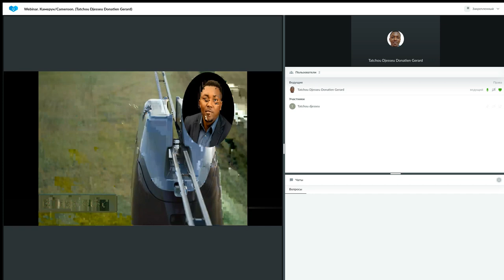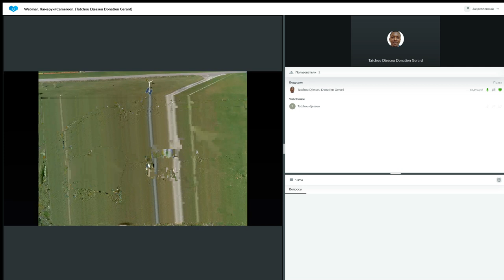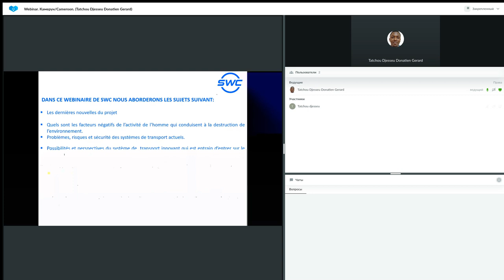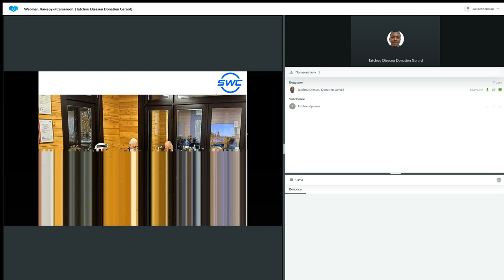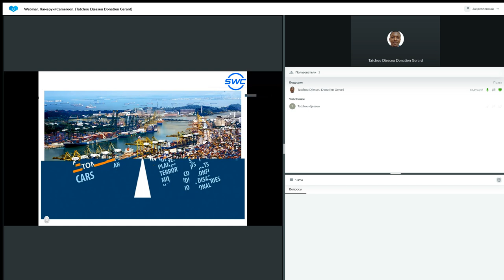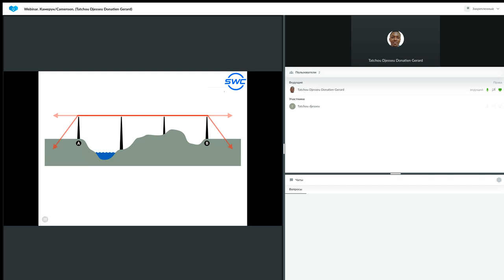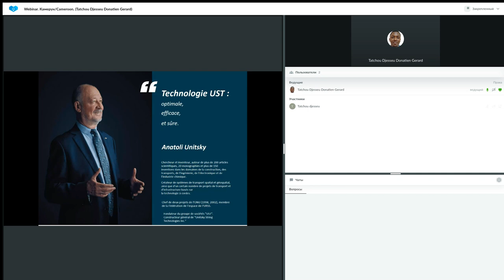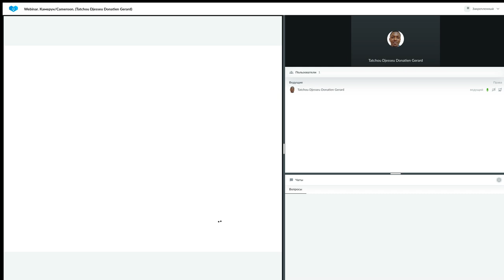Un système de construction d'entreprise réussie 06.02.2023. Donatien Gerard Tatchou Djesseu.